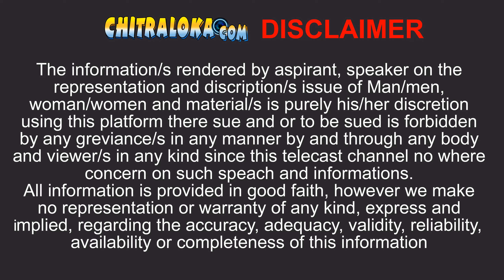ಪ್ರಭಾಕರ್ ಧನದ ಮಾಂಸ ಉಪಯೋಗಿಸುತ್ತದ್ದದ್ದು ಯಾಕೆ? ನಿರ್ದೇಶಕರ ಕೆನ್ನ ಕಚ್ಚುತ್ತಿದ್ದದ್ದೇಕೆ ಶಶಿ? B Ramamurthy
ಪ್ರಭಾಕರ್ ಧನದ ಮಾಂಸ ಉಪಯೋಗಿಸುತ್ತದ್ದದ್ದು ಯಾಕೆ? ನಿರ್ದೇಶನದಲ್ಲಿ ಪ್ರಭಾಕರ್ ಇನ್ವಾಲ್ವ್ ಆಗುತ್ತಿದ್ದರಾ? ರಾಮಮೂರ್ತಿ ಕೆನ್ನ ಕಚ್ಚುತ್ತಿದ್ದದ್ದೇಕೆ ಶಶಿಕುಮಾರ್.. ಇದರ ಬಗ್ಗೆ ವಿವರಿಸಿದ್ದಾರೆ ಖ್ಯಾತ ನಿರ್ದೇಶಕ ಬಿ ರಾಮಮೂರ್ತಿ... ವಿಡಿಯೋ ನೋಡಿ